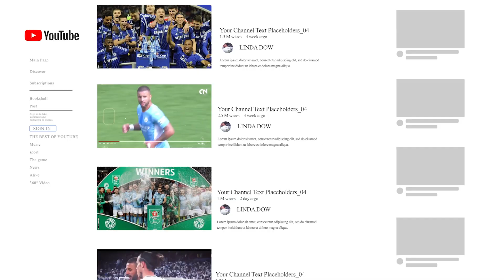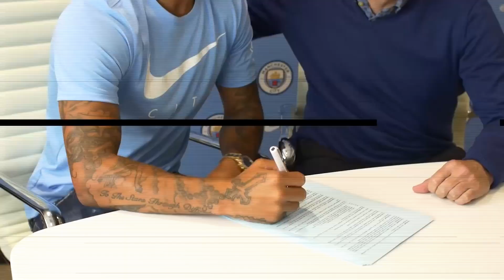The Inspirational Journey of Kyle Walker: From Sheffield to Soccer Stardom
In this video, we delve deep into the life and career of the legendary Kyle Walker, exploring the secrets behind his incredible success and midfield brilliance. From his early struggles to his rise to stardom, every moment is captured to provide you with an exclusive look into the genius of this football icon. Join us on this adventure and witness firsthand why Kyle Walker is hailed as a master on the field!

Time Stamps
00:00 Intro
01:15 Early Life
03:09 Tottenham Hotspur Career
04:49 Manchester City Career
05:25 International Career
06:14 Net Worth
06:57 Career Statistics Club
09:08 International
10:17 Awards
11:43 Outro

Kyle Andrew Walker, born in Sheffield, South Yorkshire, on May 28, 1990, began his football journey in his hometown, drawing inspiration from his Jamaican heritage and Sheffield roots. His early career saw him progress through the ranks of Sheffield United's Youth Academy before making appearances for Northampton Town, Queens Park Rangers, and Aston Villa on loan.

Walker's tenure at Tottenham Hotspur, starting in 2010, marked a significant phase where he earned accolades such as the PFA Young Player of the Year in 2011-12. In 2017, Walker transferred to Manchester City for a reported fee of £45 million, contributing to their successes including winning the EFL Cup in 2018.

Internationally, Walker has been a stalwart for England, amassing 79 appearances for the national team and earning accolades such as inclusion in the UEFA European Under-21 Championship Team of the Tournament in 2011 and the PFA Team of the Year in 2011-12 and 2016-17.